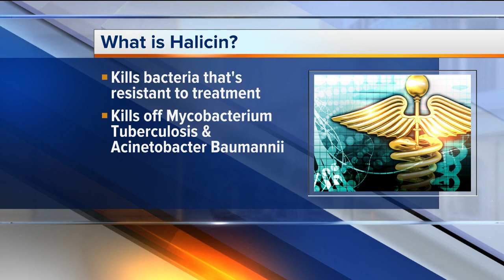Ask Dr. Nandi: Artificial intelligence yields new antibiotic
A powerful new antibiotic has been discovered using artificial intelligence. Scientists from MIT says that it’s capable of killing many of the world’s most dangerous bacteria.